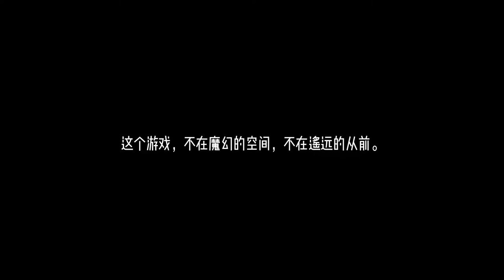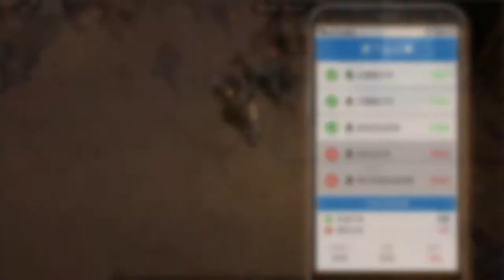Nobody - The Turnaround - Trailer